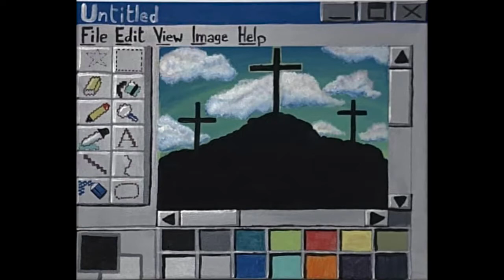University of Memphis Got Talent 2020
Don't forget to vote by 7pm on Saturday and follow on Instagram (@chialphamemphis) so you can see the winner announced at 8pm Saturday evening!